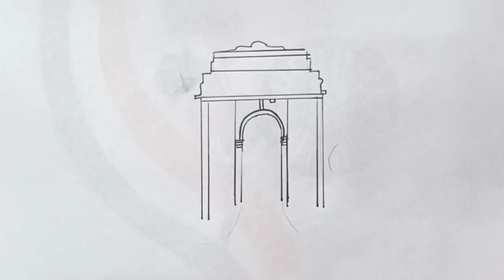How to draw India gate drawing for kids # easy art India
💐Easy Art is one Stop and Easy Solution for the Art.
Here you will find beautiful and Easy Art Work for kids.💐💐🎭

This channel Students and kids to help in their science,social science etc school College exhibition projects.

🖌️🖌️The whole Aim of these things to Teach students Art and Craft in Easy way and Fun way.🖌️🖌️

🎨🖌️ Art gives us peace and improve our creativity and imagination, in modern period it's a profession also. 🎨🖌️

"A Thing of Beauty is joy Forever"

🎭About Me:-
I am Master Degree Holder Professional CBSE  Fine Art Teacher🖌️

I love Drawing and Teaching How to Draw?

Cover Tropic:
Krishna drawing Watercolor painting

Art Diy
Craft
Art channel
Painting tutorial
For beginners Easy art
Acrylic painting
Watercolor painting
Sketch
Sketchbook tour Art ideas
5 min drawing ideas
recycling

Drawing tutorial:-

How to draw girl How to draw car
How to draw snake
How to draw Buffalo
Simple drawing
Easy drawing
Easy art and craft
Easy art
Indian art
Easy art India
Drawing easy
3d drawing
Easy colouring
help science project
how to make college project
social science school project
school exhibition projects
students exams project and exhibition
show piece home decor
art work
5 min hack
diy hack